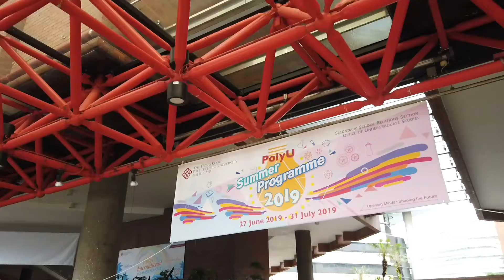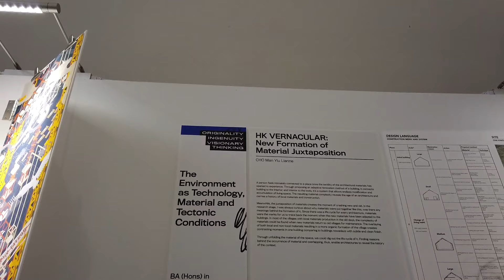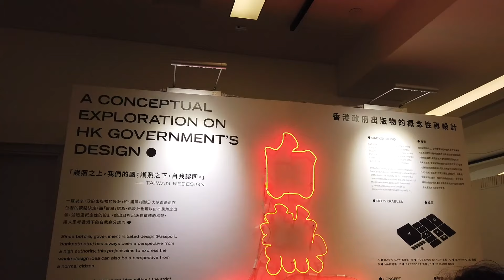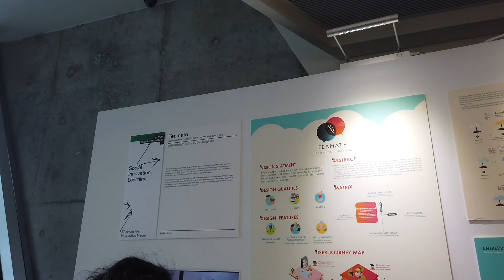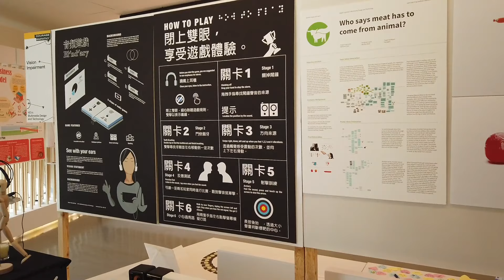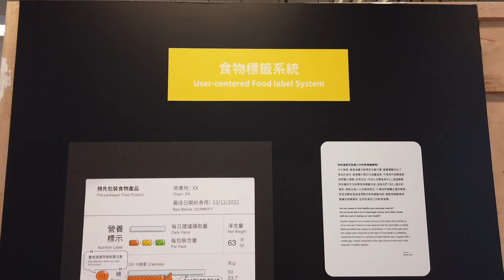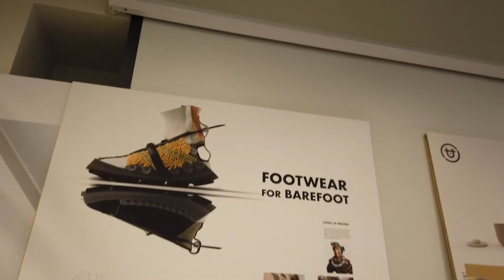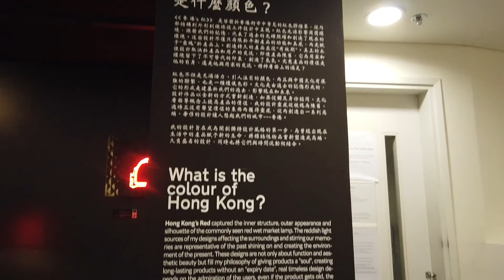2019 HongKong PolyU Design Annual Show 香港理工大学设计年展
2019 香港理工大学设计年展 HongKong PolyU Design Annual Show